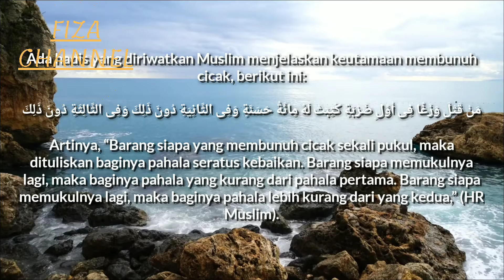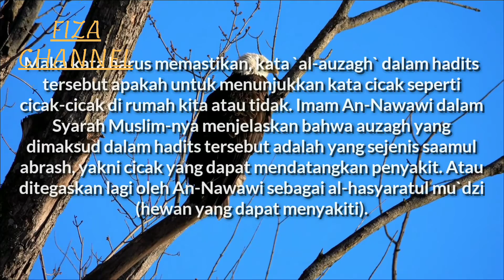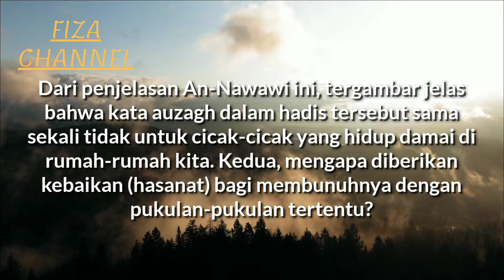RASULLULLAH mencintai binatang tapi kenapa membasmi cicak sunnah.ini penjelasan nya@allaboutuslearning7894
Assalamualaikum warahmatullahhiwabarakatu.

Sahabat fiza,channel ini mengulas tentang sejarah islam,inspirasi islam, dan sejarah dunia,dengan referensi yang kuat dan Akurat kami riset dari sumber yang terpercaya dengan didasari hadist dan firman wallahhualam

Assalamualaikum warahmatullahhi wabarakatu,

friends of fiza, تستعرض هذه القناة تاريخ الإسلام والإلهام الإسلامي وتاريخ العالم ، مع مراجع قوية ودقيقة نقوم بالبحث عنها من مصادر موثوقة بناءً على الحديث وكلمة والله